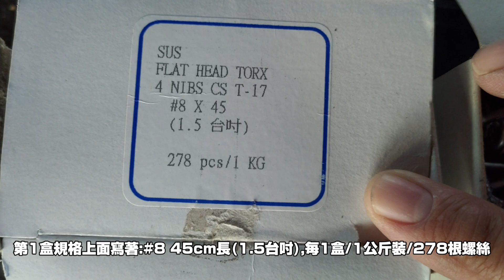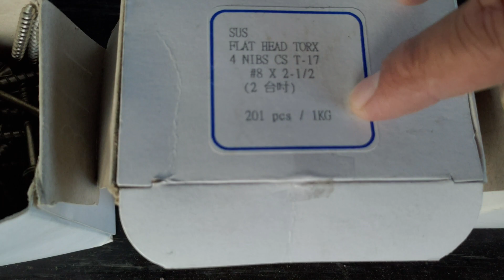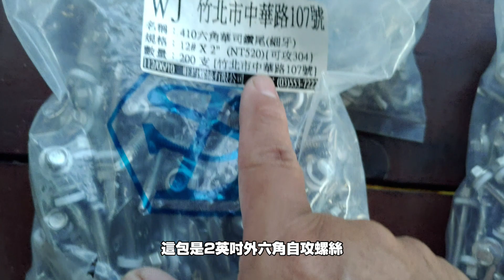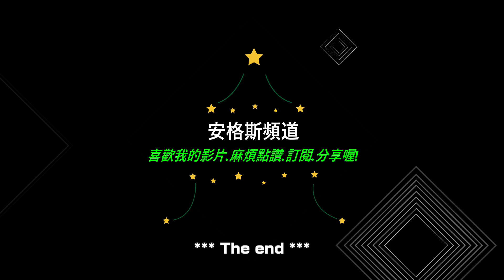[師傅達人#258] 麥客田園屋頂雨淋板安裝工程---完結篇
1.Angus安格斯頻道主題:師傅達人/菱利車泊/DIY達人/釣魚達人...等分享.